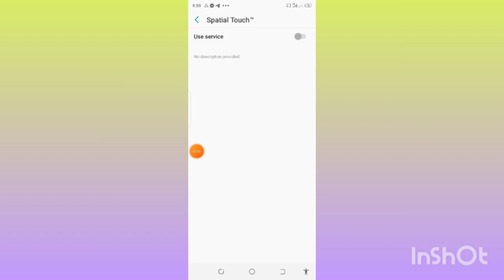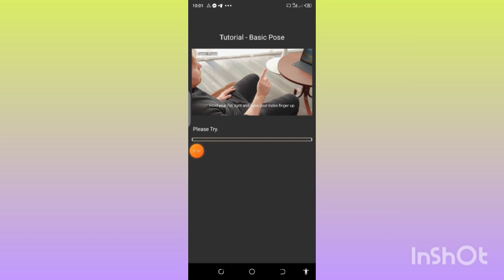refer earn || refer earn app real or fakeII refer earn app se paise kaise kamaye